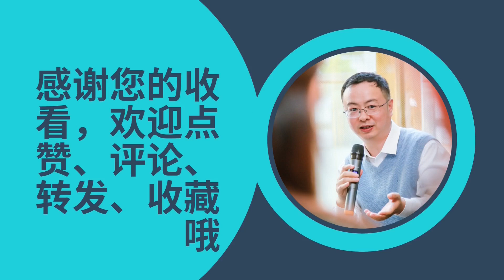与交叉潮、对撞潮、鱼鳞潮相遇 “八月十八潮，壮观天下无”